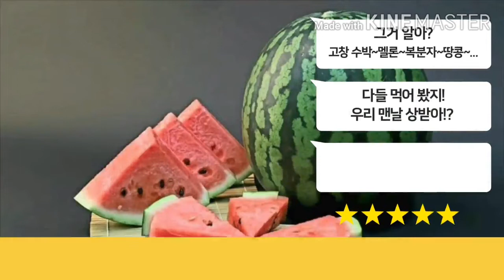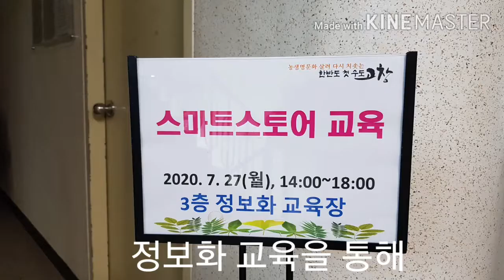고창농산물이 최고인 이유~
건강하고 깨끗한 고창의 농산물과 직거래 판매로 주경야독하는 고창정보화농업인연구회원들과 함께~